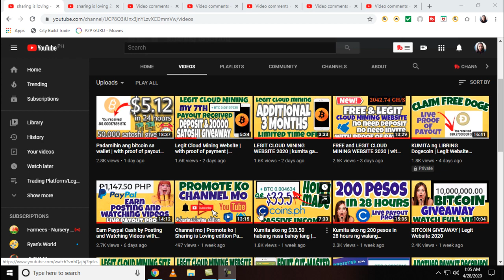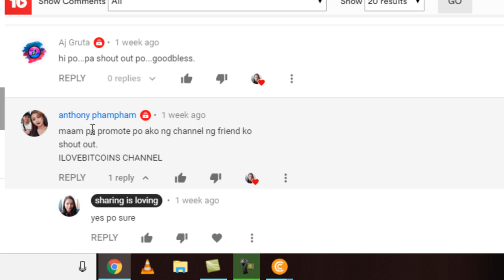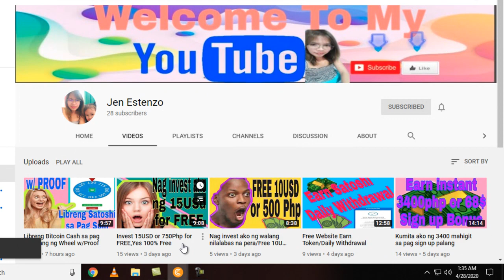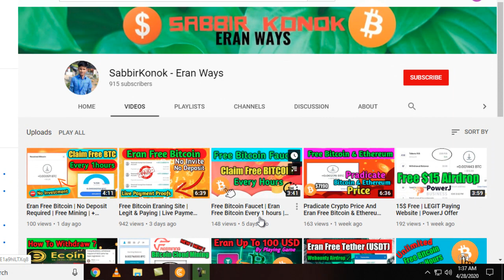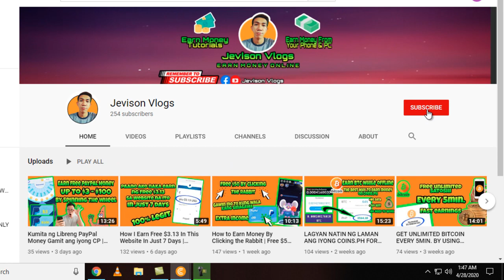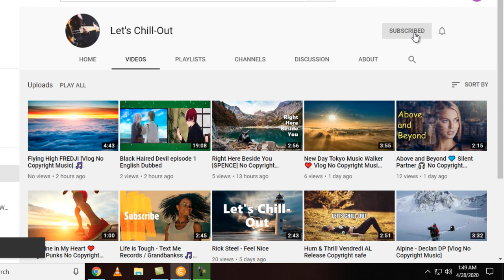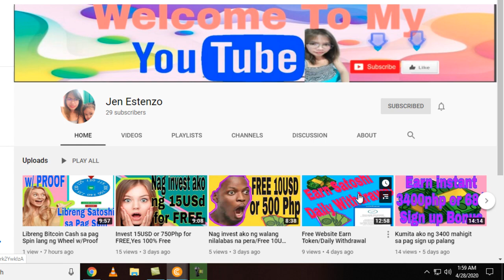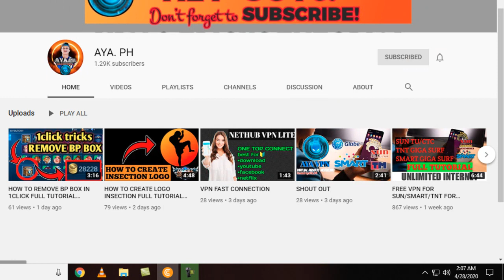CHANNEL MO | PROMOTE KO | sharing is loving edition part 2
🔔NOTIFICATION🔔
💕Send your comment mga ka_SHARING💕

📌MY TRUSTED MONEY MAKING PLATFORM
👉ROIROBOT

5a96747cad9cbe031cd23375
GCASH LINK free 50 pesos

📌PAYING PTC ( Paid to Click)

Ref Code: WZW4QS

Ref Code: NRYF588